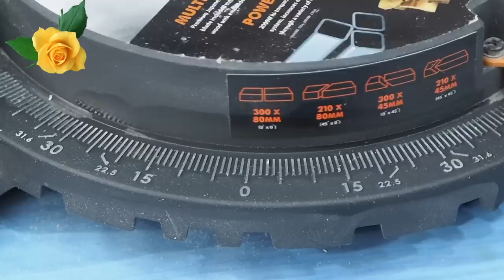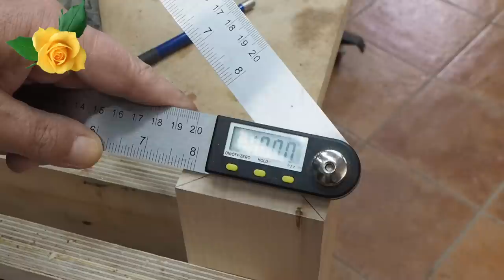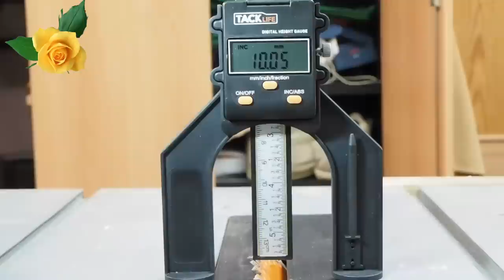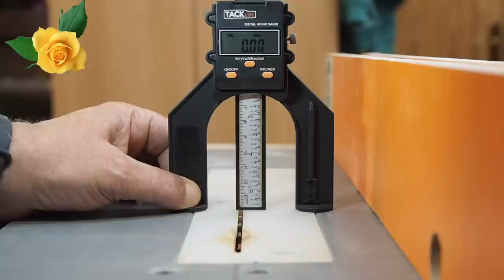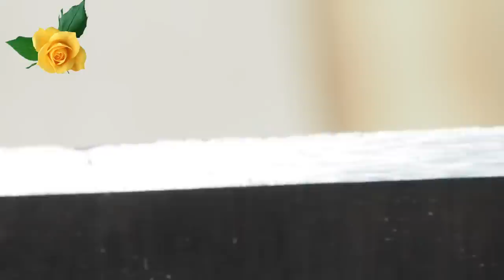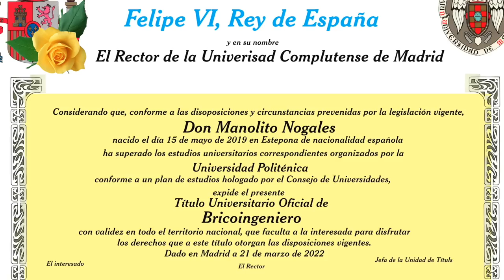🎗 Afilar cuchillas cepillo regruesadora de banco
❤️ Nada mejor que lo que te explico en este video para que puedas afilar las cuchillas de tu cepillo de banco o regruesadora ✅

Guion del video:
00:00 Bienvenida y explicación del trabajo
01:42 Intro del canal
02:01 Preparamos la madera para el trabajo de afilado de cuchillas
03:26 Señalamos los cortes que haremos para las cuchillas
04:37 Ajustamos la sierra de banco para los diferentes cortes y los hacemos
08:00 Preparamos los laterales del útil y les ponemos tornillos de ajuste
09:33 Enseñamos el estado en que se encuentran las cuchillas de nuestro cepillo de banco
10:27 Montamos las cuchillas en el útil para el afilado
13:02 Afilar cuchillas cepillo regruesadora de banco
14:08 Mostramos el resultado después de  afilar cuchillas cepillo regruesadora de banco
14:38 Resumen después de afilar cuchillas cepillo regruesadora de banco
15:25 Agradecimientos y despedida

Goniómetro digital
Calibre de profundidad
Calibre pie de rey
Sierra de banco Einhell TC TS 2225 U
Cepillo regruesadora Einhell
Escuadra combinada
Brocas de corona
Brocas de corona
Brocas para tapones
Tubillones de 10 mm
Hoja de sierra sin fin o de cinta de 10 mm
Galga de Espesores
Sierra de cinta
Juego de tuercas de embutir
Fresadora Ferm
Mesa para fresadora Ferm…
Plataforma de elevación
Sierra de banco Einhell 2025 U
Juego de 19 brocas forstner
Taladro Bosch
Aceite de Linaza.
Juego de brocas largas
Calibre de profundidad
Cola Blanca D2
Cola Poliuretano D4
Cianocrilato y acelerador
Peine de fricción y ajuste
Escuadras de montaje
Tornillo para banco de trabajo
Escuadra de 50 cm
Escuadra 3D Wolfcraft
Portapuntas Wera
Pinzas de carraca Wolfcraft
Sargentos de apriete Wolfcraft
Cianocrilato y acelerador
Botella para cola Glu Bot
Mandil o delantal
Lápiz Pica
Granete marcador automático